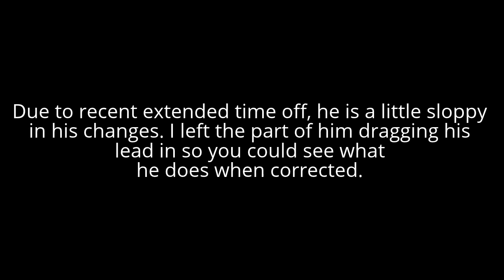Fendi October 2014 Canter Work